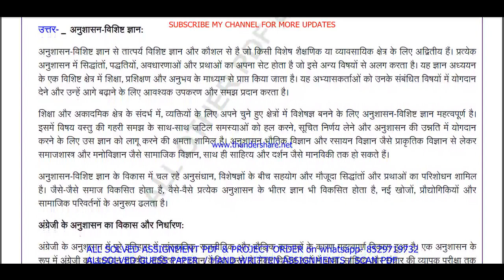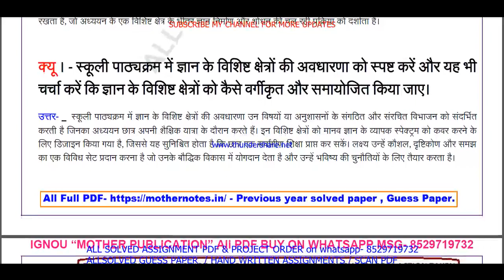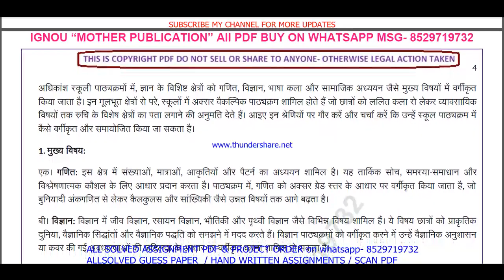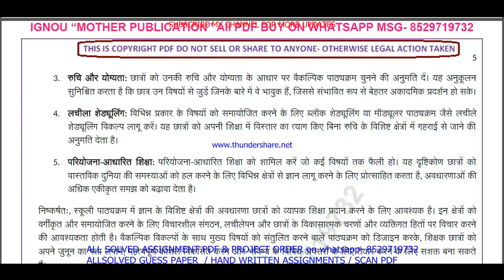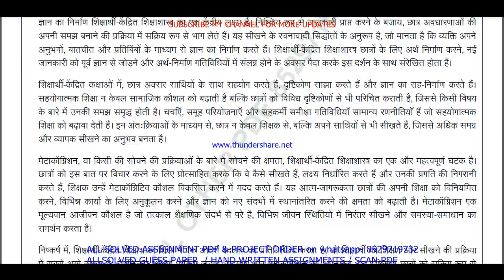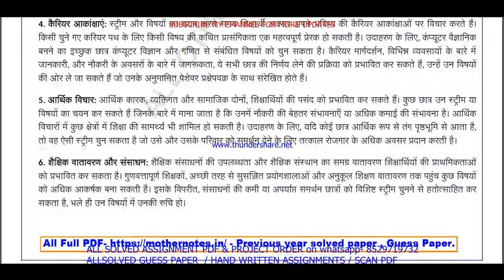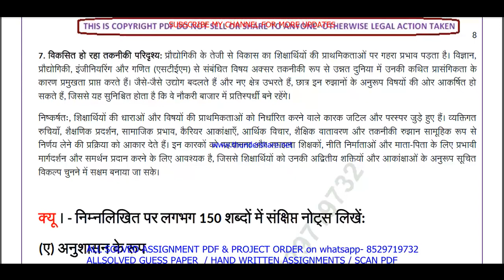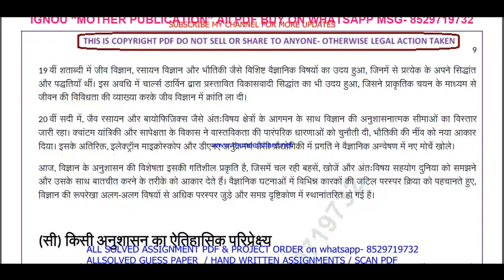BES 125 Previous Year Question Paper Solved in Hindi || bes 125 important questions with answers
Introduction: "Maximize Your Success with ignou Solved Guess Papers! Our ignou bed bes 125 solved guess paper in Hindi for June and December session exams offers time-tested tips, exam pattern insights, and subject-specific guess papers to boost your preparation. furthermore Simplify your journey to success with our curated resources, ensuring you're well-prepared for ignou exams. finally Don't leave your grades to chance; embrace the power of solved guess papers!"

Benefits of ignou Solved Guess Papers in addition (to): BES 125 Previous Year Question Paper Solved in Hindi
1. Familiarity with Exam Pattern: Guess papers give you an understanding of the exam's structure, question distribution, and marking scheme, allowing you to plan your time and effort accordingly.
2. Prioritizing Topics: Next By analyzing past trends, guess papers help you identify the most important topics and chapters that carry significant weightage in exams.
3. Practice and Revision: Attempting these papers allows you to practice under exam-like conditions and evaluate your knowledge and readiness for the actual test equally important.
4. Confidence Booster: in addition As you score well in these practice papers,  your confidence in tackling the real exam grows, reducing pre-exam jitters.
5. Time Management: Lastly Through regular practice with guess papers, you can fine-tune your time management skills, ensuring you complete the exam within the allocated time.

Searchable keywords for BES 125 Previous Year Question Paper Solved in Hindi

BES 125 Previous Year Question Paper Solved in Hindi,

bes 125 previous year question paper ignou,

bes 125 study material,
bes 125 important questions,
bes 125 previous year question paper solved,
bes 125 previous year question paper Hindi medium,
bes 125 question paper 2024,
bes 125 important question,
bes 125 suggestion questions,
bes 125 question paper pdf download,
bes 125 guess paper in Hindi,
bed study material,
bed previous year question paper in Hindi,
Other keywords
bed question paper in Hindi,
ignou bed question paper 2024,
bed important question,
bed question paper pdf download,
ignou bed guess paper in Hindi,
ignou bes 125 important question,
bes 125 ignou,
bes 125 sample paper in Hindi,
bes 125 books in Hindi,
bes 125 classes,
bes 125 full class in Hindi important questions,
bes 125 exam notes in Hindi,
bes 125 guides in Hindi,
bes 125 classes in Hindi,
bes 125 in Hindi,
bes 125 unit 1,
bes 125 assignment,
bes 125 assignment pdf,
bes 125 chapter 1,
bes 125 full class,
bes 125 class unit in Hindi,
bes 125 class unit in Hindi 2024,
bes 125 full class in Hindi,
bes 125 exam questions with answers,
bes 125 exam solved question paper,
bes 125,bes 125 question paper,
bes 125 class on important questions,
bes 125 important questions with solution 2024,
bes 125 full classes on important question